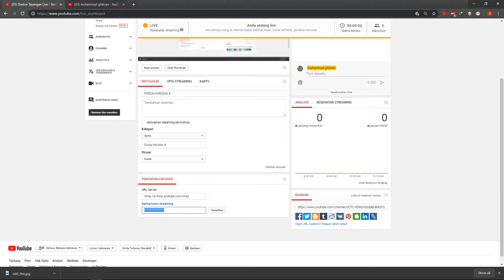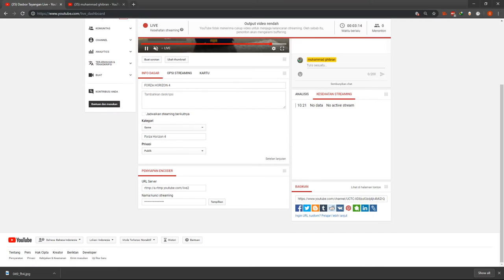FORZA HORIZON 4